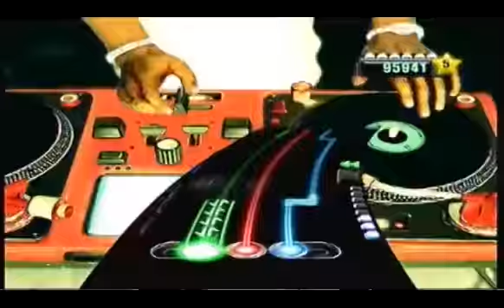DJ Hero- Jay-Z Izzo (H.O.V.A) vs THE Jackson 5 (I WANT YOU BACK)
A game Of Dj Hero rarely see these videos on Youtube. hope you Enjoy. Not showing skill. Just listen to the song.